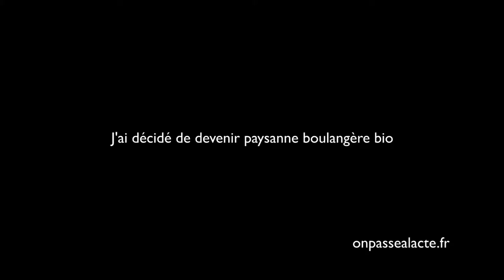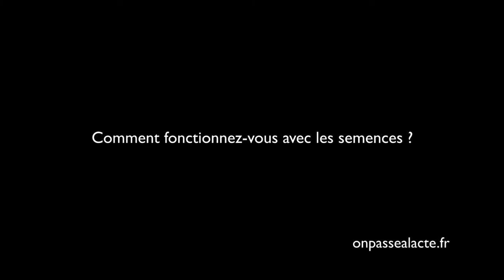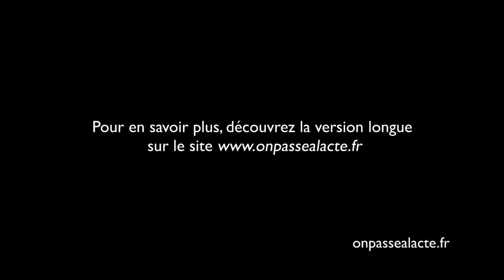Laure Bernard est devenue paysanne boulangère (version courte)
Laure a décidé d'être un acteur à part entière de son territoire : "plein de gens se plaignent que le territoire ne bouge pas beaucoup et que sur ce territoire rien de bon ne peut sortir... c'était une manière de dire : si ! Des choses sont possibles ! on peut faire de belles choses ici !"

Et elle ces choses, elle ne les a pas fait à moitié... Laure a complètement changé de vie pour devenir boulangère et produire du pain à partir de la production de son mari.

Et c'est pas tout ! Pour ça :

    ils sont passés en agriculture biologique
    cultivent des blés anciens issus de semences libres "le pain qu'on vend là à la ferme, le blé à poussé (...) à 500m d'ici !"
    font leur propre farine à l'aide d'un moulin au sein même de la ferme
    vendent leur production en direct

Pour Laure, c'est l'occasion de vivre plus en accord avec ses valeurs en proposant des produits de qualité sans nuire à la planète et sans alimenter les firmes semencières ou phytosanitaires...